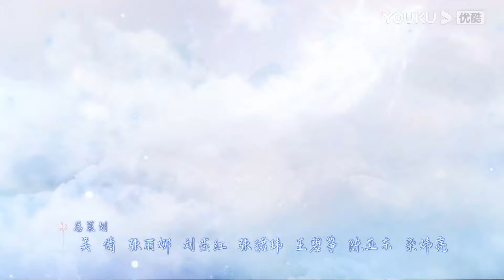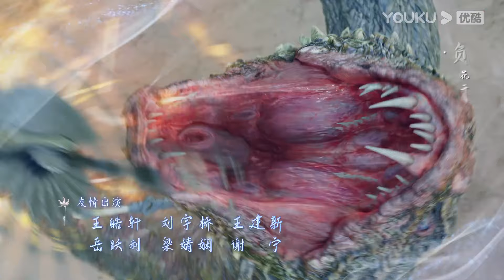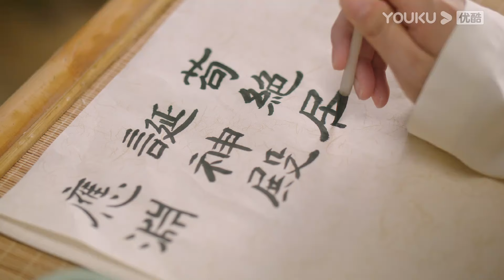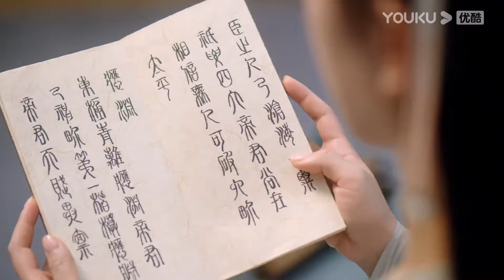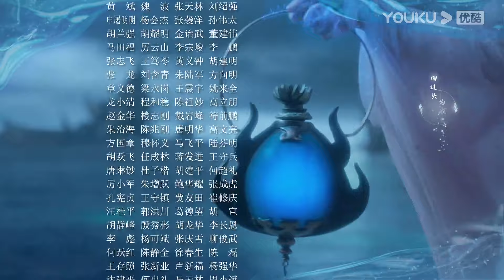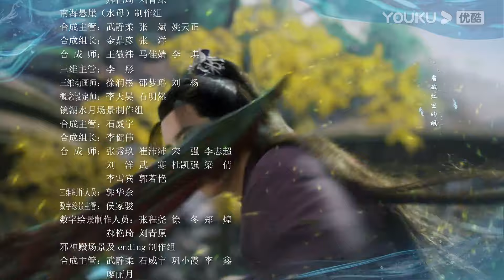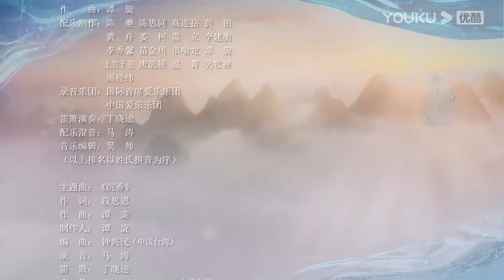ENGSUB【沉香如屑 Immortal Samsara EP10】沉香燃明灭,灰屑散不尽,前尘空断肠,相思了无益 | 古装爱情 | 杨紫/成毅/张睿/孟子义 | YOUKU COSTUME